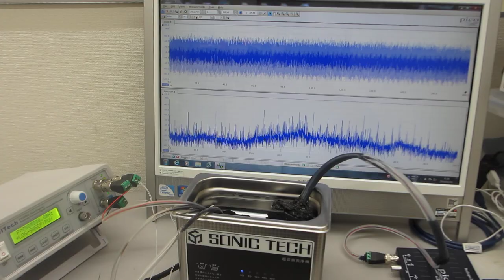超音波プローブの発振制御を利用した、メガヘルツの超音波洗浄器実験（超音波システム研究所）